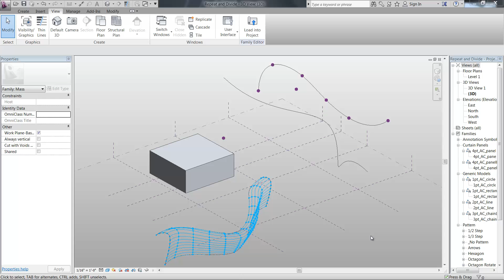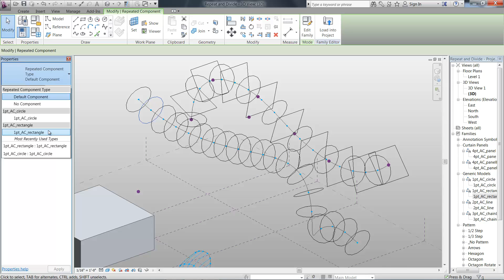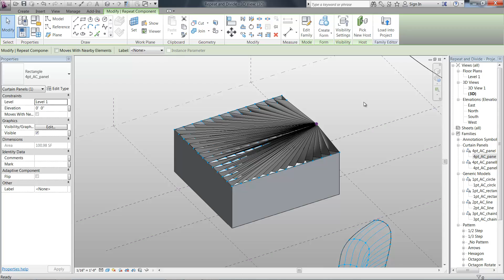Repeat Adaptive Components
After a path is divided, adaptive components can be placed on one of the nodes.  The component will be repeated on all nodes of the divided path.